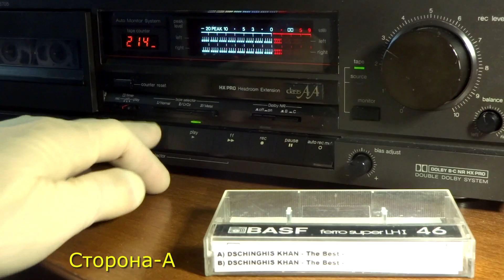гр. DSCHINGHIS KHAN - The Best - Аудиокассета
В наличии несколько таких кассет,Заказывайте.
Если кассета стоит в резерве,выберите любую другую для заказа через авито доставку и напишите в сообщении,какую кассету отправлять.

Лучшие хиты именитой группы.
Кассета записана с студийной катушки.

А)
01. Temudschin
02. Brenende Taiga
03. In Der Mongolei
04. Die Gold'ne Horde Dschingis Khans
05. Der Teufel Kann Warten
06. Dschinghis Khan
07. Moskau
08. Samurai
В)
09. Hadschi Halef Omar
10. Rocking Son Of Dschinghis Khan
11. China Boy
12. Moskau long version
13. Die Strassen von Paris
14. Moskau Dance version
15. Afrika

Возможна отправка в регионы России.